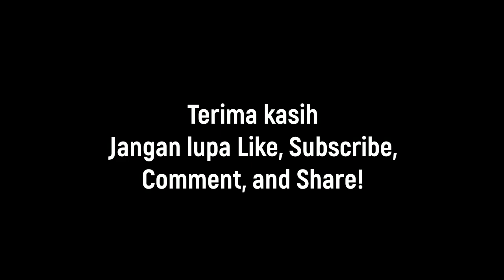ARABIAN SUNRISE | Musik Pembangkit Gairah #1